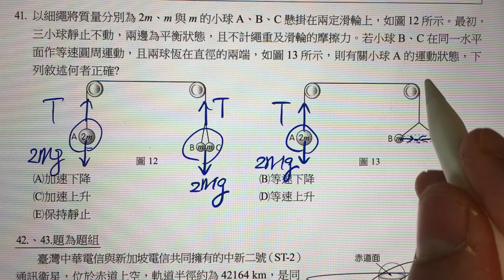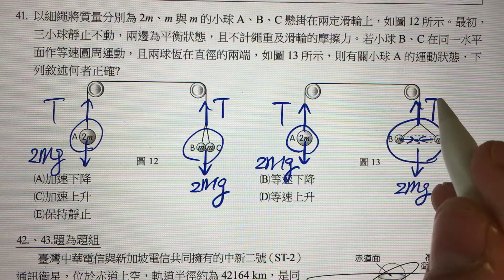107學測北模物理02-以細繩將質量分別為2m、m與m的小球A、B、C懸掛在兩定滑輪上,如圖12所示。最初,三小球靜止不動,兩邊為平衡狀態,且不計繩重及滑輪的摩擦力。若小球B、C在同一水平面作等速圓周